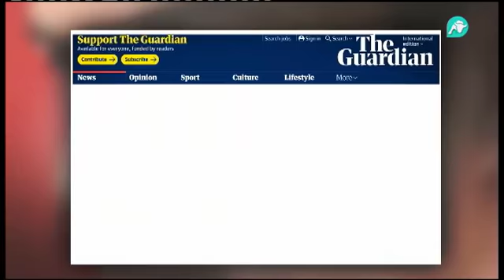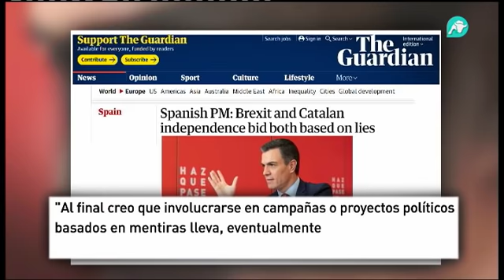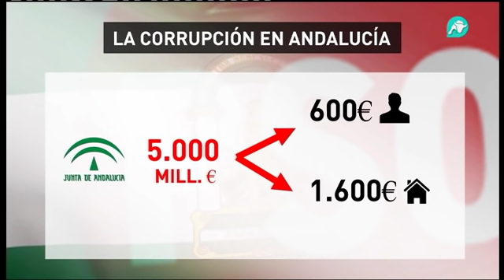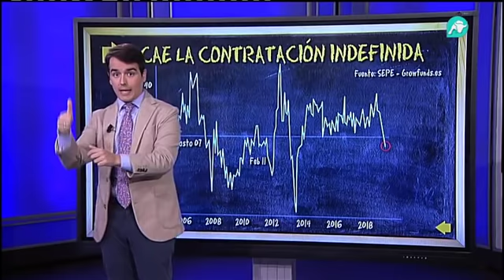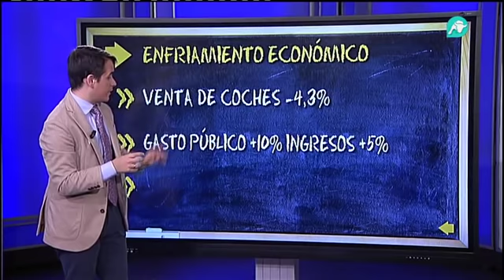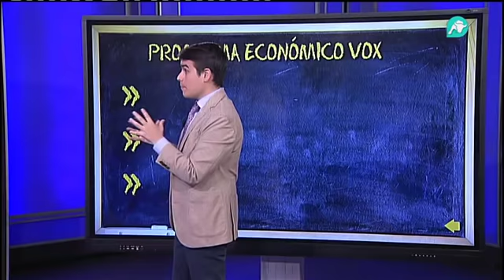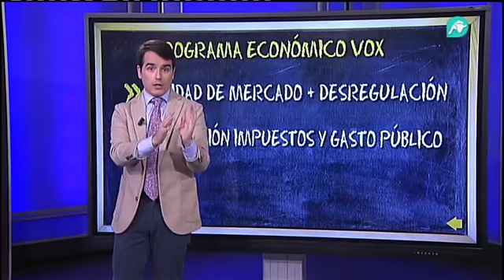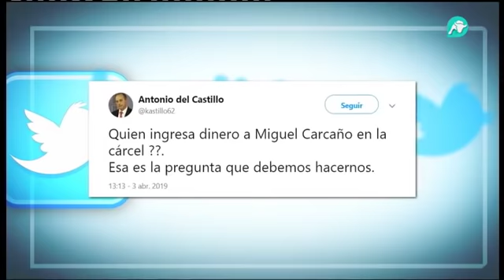Noticias Intereconomía | 04-04-2019